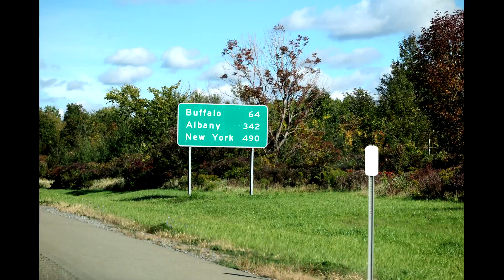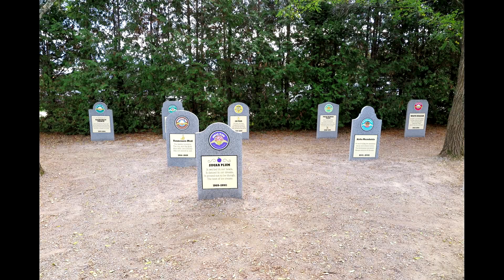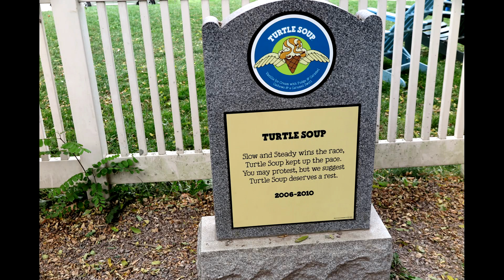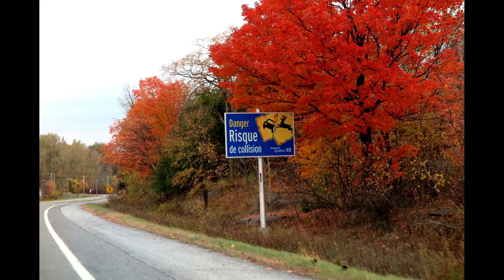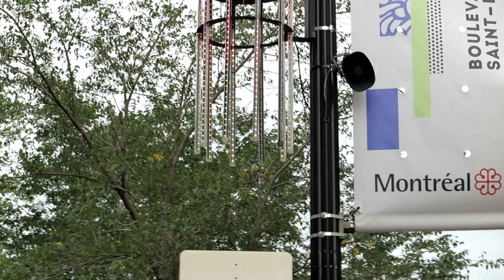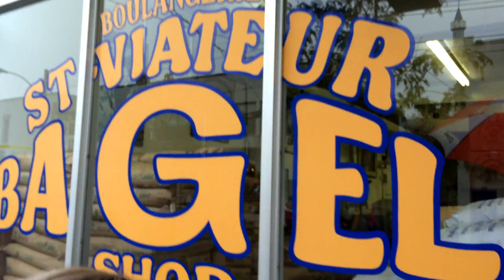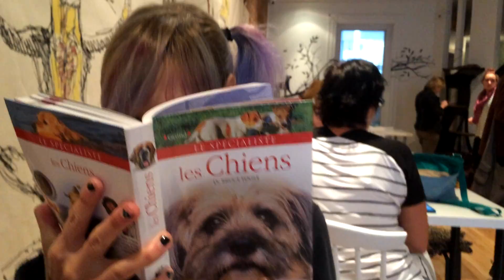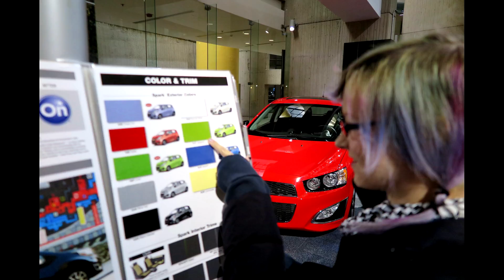Northeast 'American' Road Trip - from 2014!